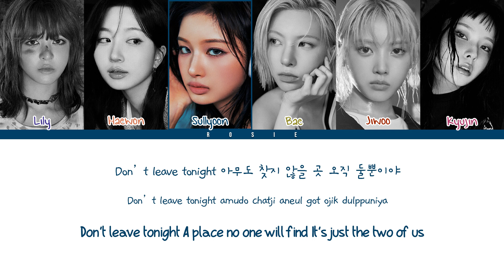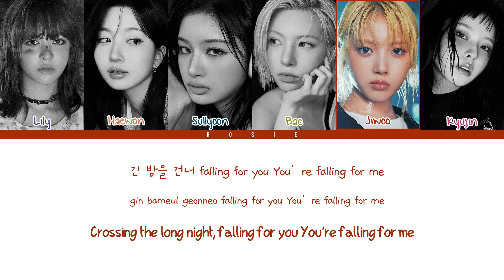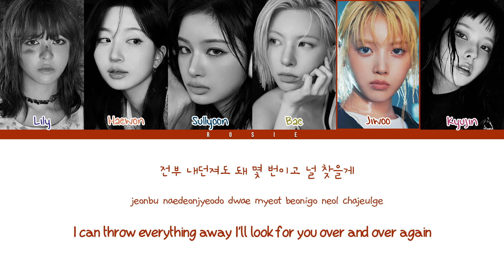NMIXX (엔믹스) - LOVE IS LONELY (Color Coded Han/Rom/Eng Lyrics) | rosie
Nmixx's Song ''Love Is Lonely" with Hangul, Romanization and English subs!
Love is Lonely
[EP] Fe3O4: STICK OUT
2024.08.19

Lily, Haewon, Sullyoon, Bae, Jiwoo, Kyujin

Lyrics/작사: 최보라 (153/Joombas),
장승민 (라라라스튜디오), 이이진,
문지영 (라라라스튜디오)
Composer/작곡: Ryan S. Jhun, Mathi Wang,
Nick Hahn, Fanny Hultman
Arranger/편곡: Ryan S. Jhun, junkmail, Nick Hahn